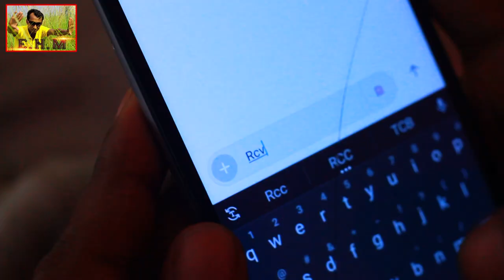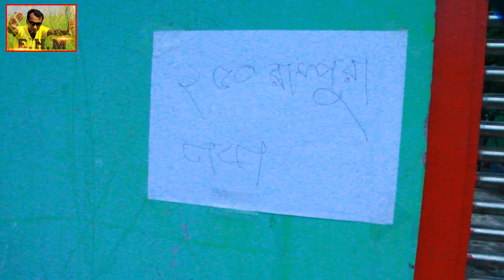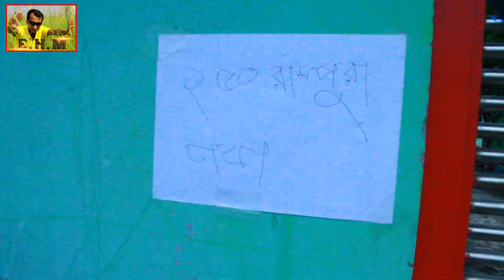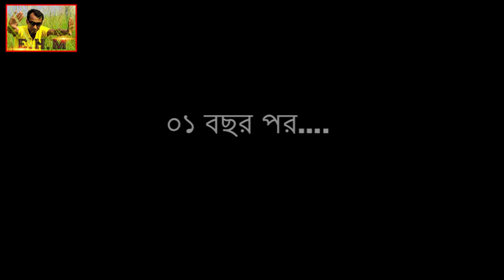Sesh Poth l New Bangla Short Fim l Directed By Emdadul Haque Mizan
Content -Sesh Poth_শেষ পথ_ (Bangla short Film )
Cast - Junior Manna --Sonali -Apon -Shankor Babu--
           Jibon - Ripon .-Samira & Prince  sumon
edit-R k Rana
Story-dialogue--Sceenplay & Directed By-Emdadul Haque Mizan